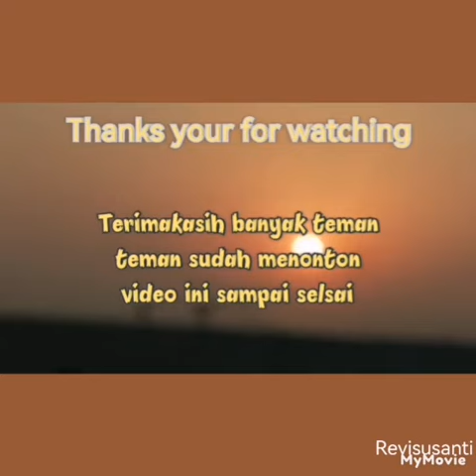makan makan bersama keluarga majikan _makan Khas hindi _vlog _@Revisusanti